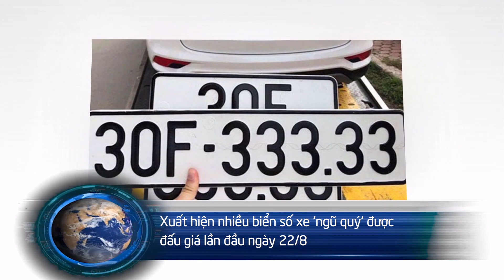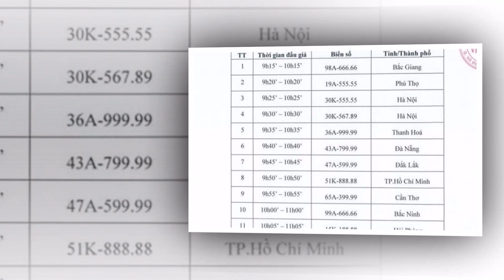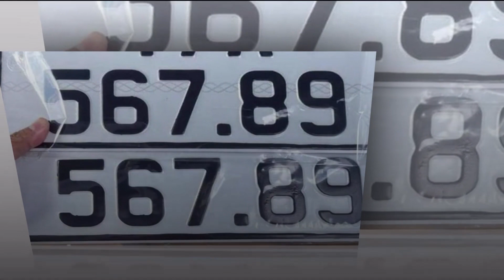Xuất hiện nhiều biển số xe 'ngũ quý' được đấu giá lần đầu ngày 22/8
Công ty Đấu giá hợp danh Việt Nam sẽ tổ chức phiên đấu giá trực tuyến biển số xe ô tô vào ngày 22/8/2023. Nhiều biển số xe siêu đẹp như ngũ 6, ngũ 9, ngũ 8, số tiến 56789 sẽ được đấu giá ở phiên đầu tiên này.

Căn cứ Nghị định số 39/2023/NĐ-CP, ngày 29/6/2023 của Chính phủ quy định chi tiết một số điều Nghị quyết số 73/2022/QH15, ngày 15/11/2022 của Quốc hội về thí điểm đấu giá biển số xe ô tô; thực hiện Hợp đồng dịch vụ đấu giá tài sản số 25/2023/ĐHDV/C08-VPA ngày 14/7/2023, Công ty Đấu giá hợp danh Việt Nam tổ chức đấu giá trực tuyến biển số xe ô tô Phiên đấu giá thứ nhất vào ngày 22/8/2023.